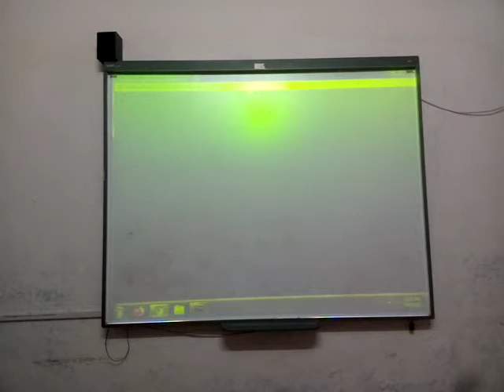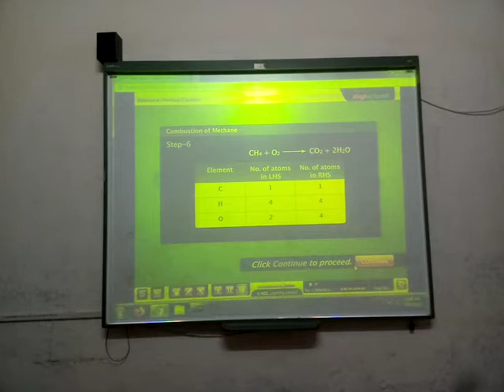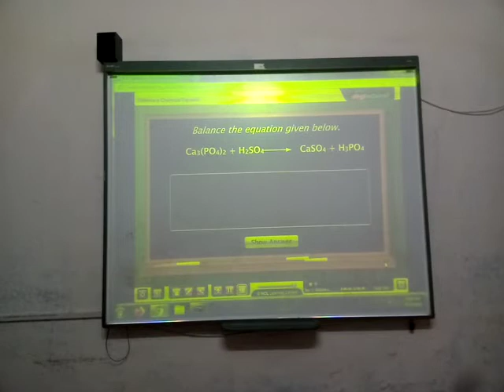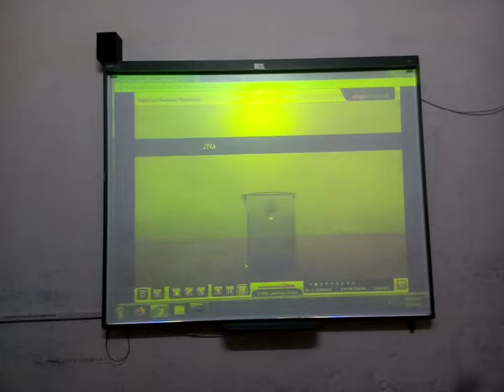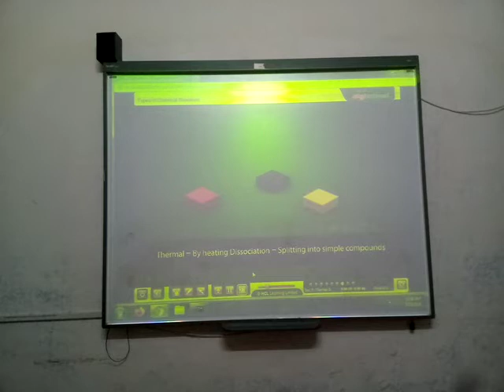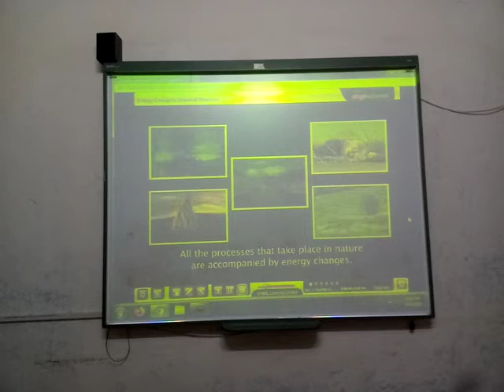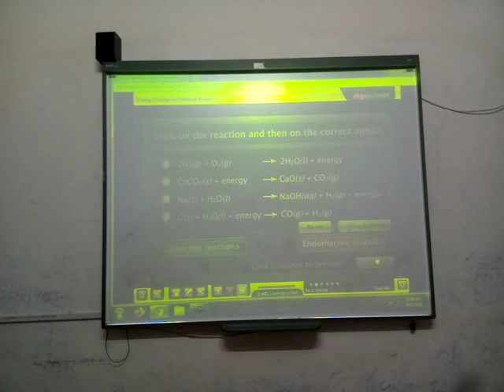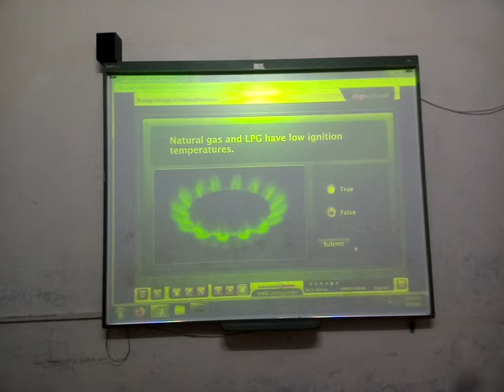10th Science Ch 1 Chemical Reactions & Equations